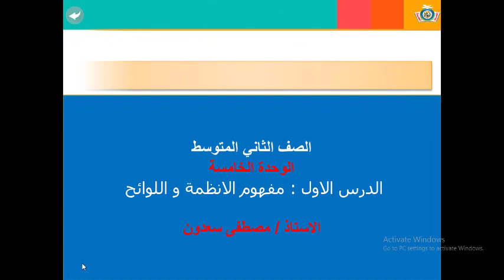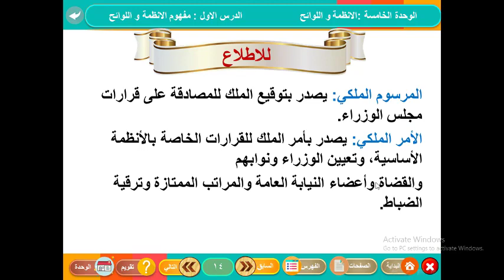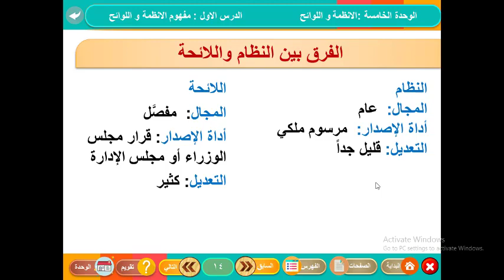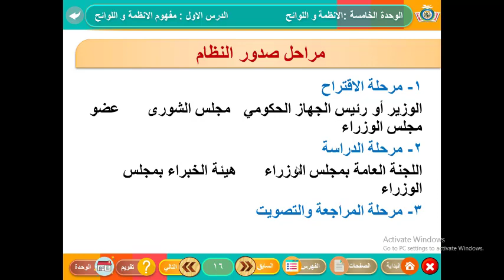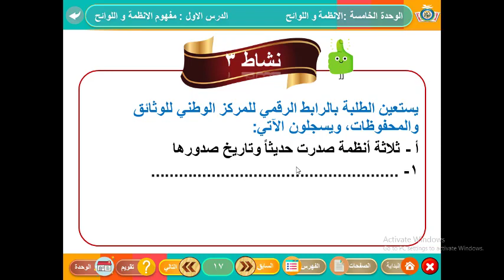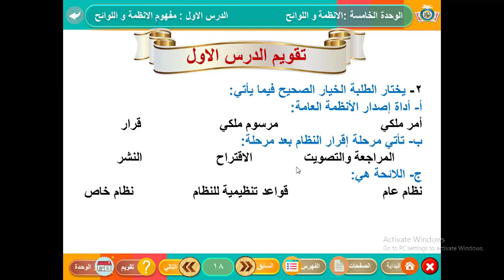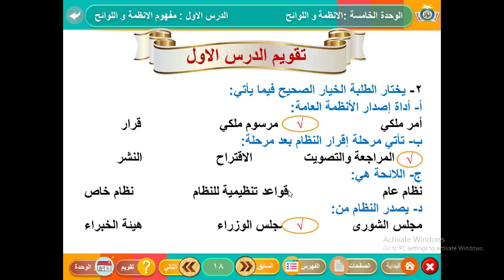اجتماعيات الوحدة الخامسة الدرس الأول مفهوم الأنظمة واللوائح